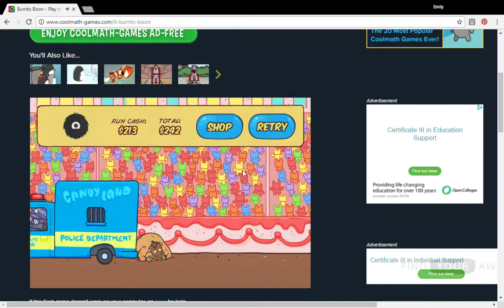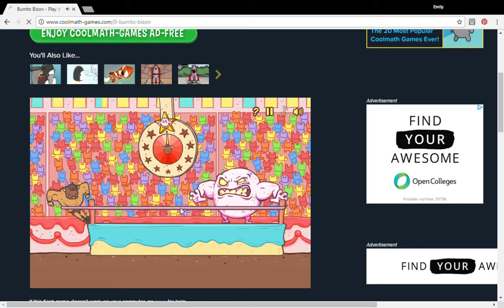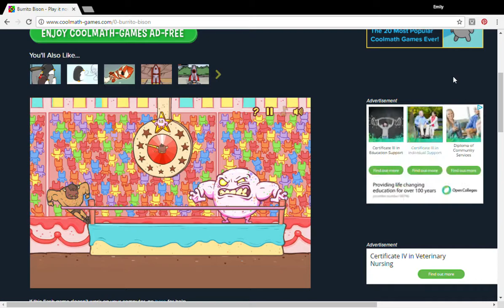Burrito Bison Play it now at Coolmath Games com Google Chrome 24 05 2017 08 42 43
hello again were playing burrito bison